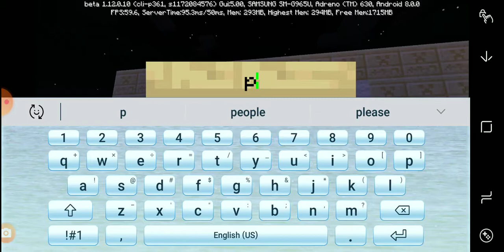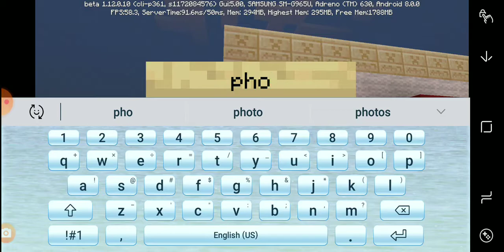How to make a CVS pharmacy